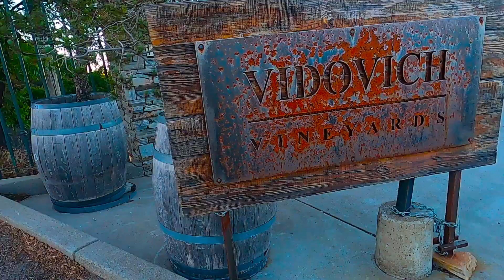Cycling up the scenic Montebello Rd Cupertino San Francisco Bay Area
You want to bring out the real taste of a good wine?  Pair it with food.
You want a poetic bike ride?  Pair it with music.
There are quite a few wineries along the scenic & winding Montebello Rd in Cupertino, CA.
An elevation gain of 2000 ft over 5 miles, averaging 7% gradient.